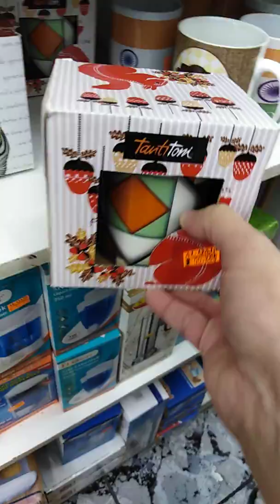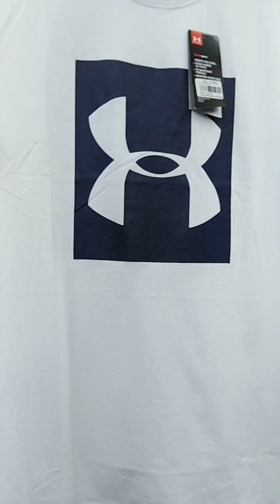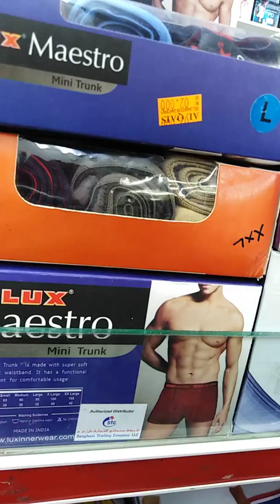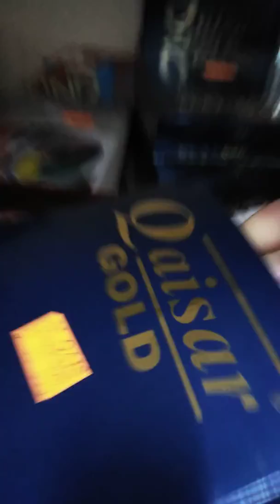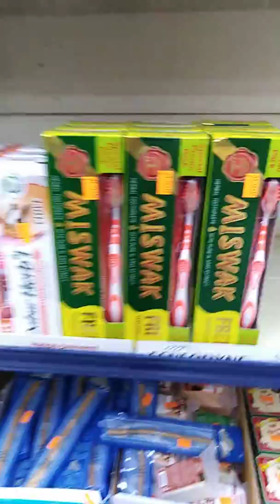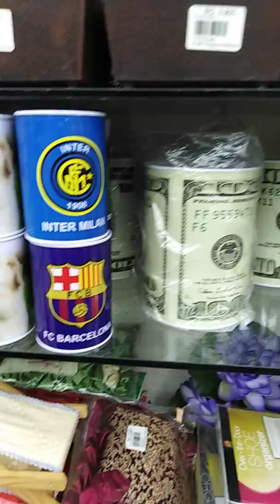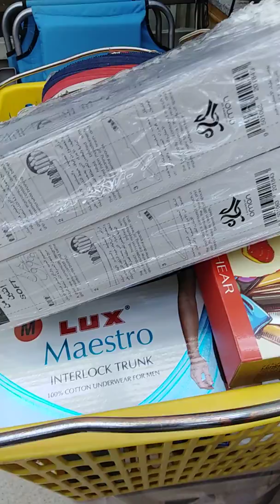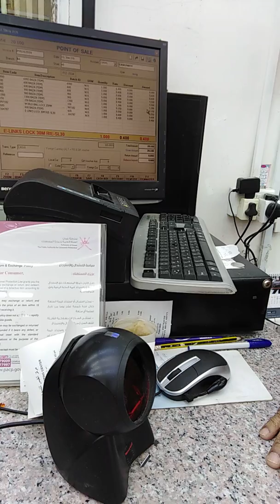Vlog # 80 Endays 1&2 namili sa alquiz parang tiange sa pinas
Dito po namimili ang mga pilipino sa tindahan na ito, bukod sa mura po ay mababait po ang mga empleyado iniistima nila ang mga mamimili mabuti..